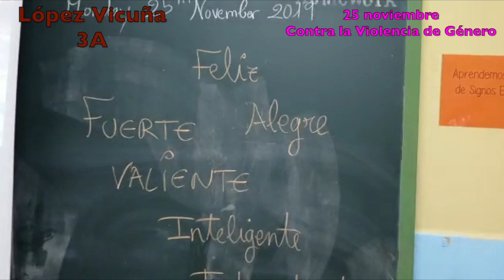Depende de los 2 (3A de primaria López Vicuña)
Hoy 25 de noviembre los alumnos de tercero de primaria hemos celebrado el día mundial contra la violecia de género, durante la clase de Educación Física hemos realizado un baile muy pegadizo.

FUERTE, VALIENTE, INTELIGENTE...no tiene masculino, no tiene femenino, podemos ser tu y yo.

FELIZ, ALEGRE, INDEPENDIENTE...no tiene masculino, no tiene femenino, podemos ser tu y yo...

DEPENDE DE LOS 2